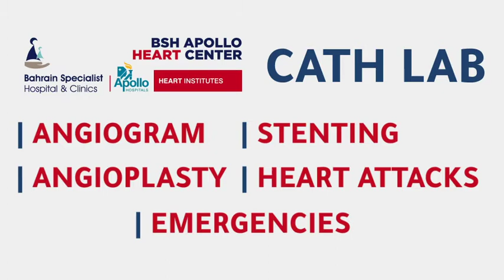Cath Lab - English